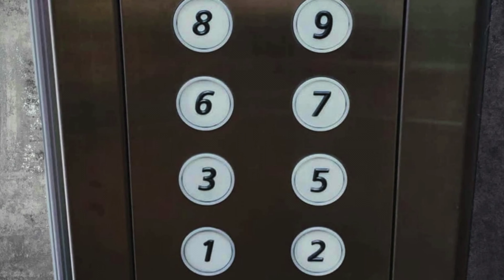10 Shocking Facts About HONG KONG That Will Leave You Speechless - Life In Hong Kong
Join us as we uncover this vibrant city, Hong Kong – from its humble beginnings to its current status.

Discover the rich heritage of Hong Kong, as we unveil its transformation from a small fishing village to a global financial hub. Explore its iconic landmarks, such as Victoria Harbour and The Peak, and learn about their historical significance.

Get ready to be amazed by the unique blend of Eastern and Western cultures that permeate Hong Kong's art, food, and traditions. We'll introduce you to the vibrant streets, where you can experience the city's energy and indulge in mouthwatering local street food.

We will adventure through Hong Kong's vibrant neighborhoods, from the busy streets of Central district to the serene beauty of Lantau Island.

If you're planning a trip to Hong Kong or simply want to expand your knowledge about this incredible city, this video is a must-watch!